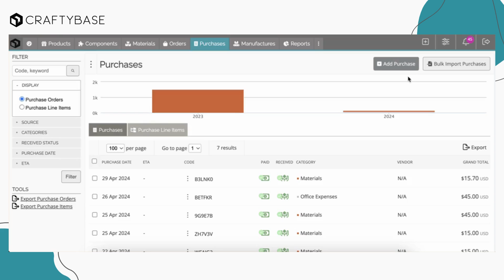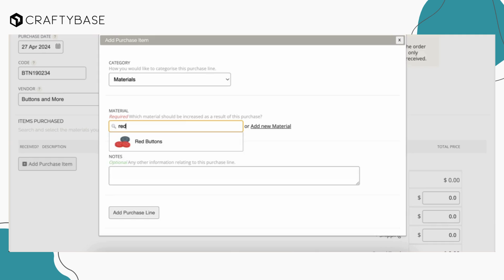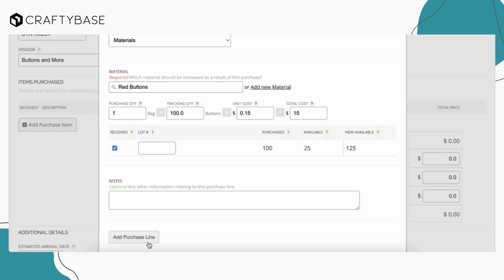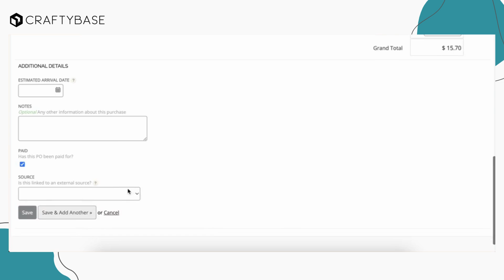How to enter a Purchase in Craftybase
Learn about how to enter Purchases (or Purchase Orders) in Craftybase!